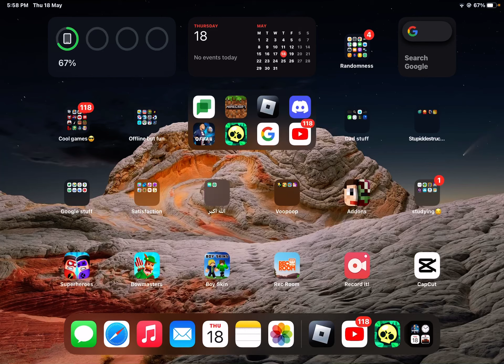Oil warfare randomness (i really didn't know what to do)